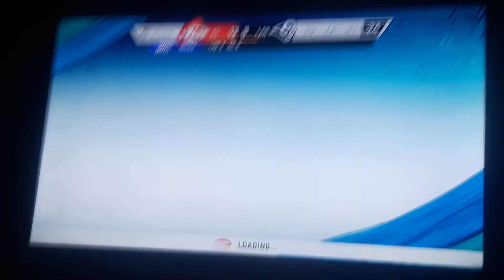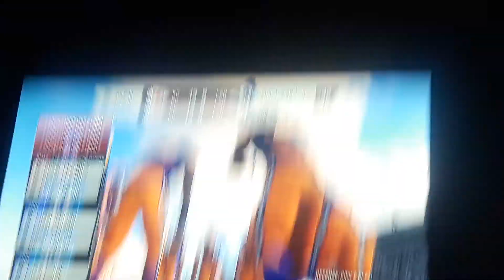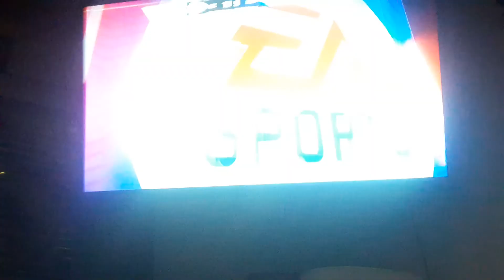Me and traven.travens mad and its madden 20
Camra man: Anthony